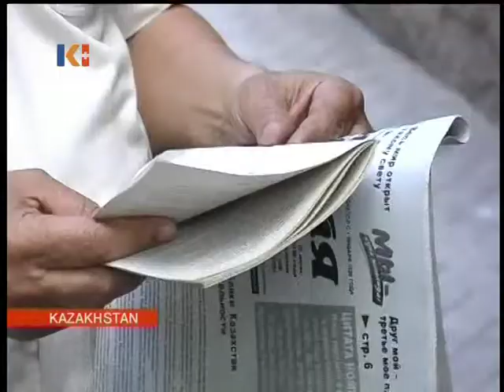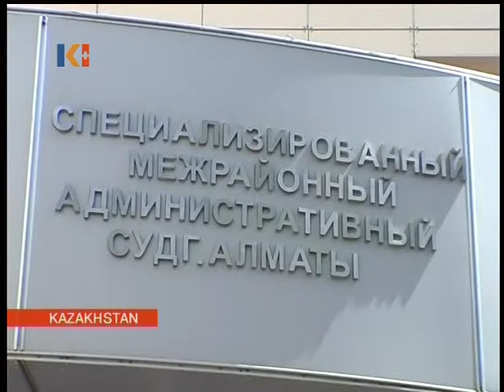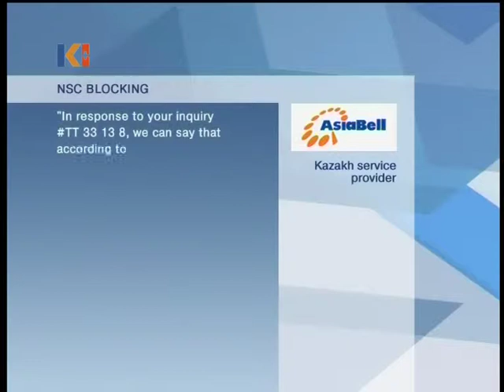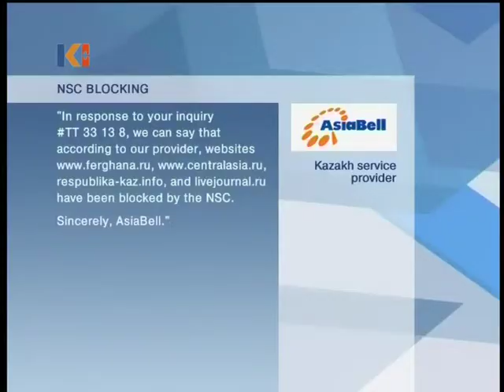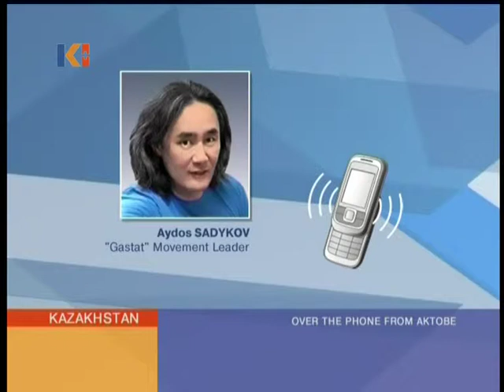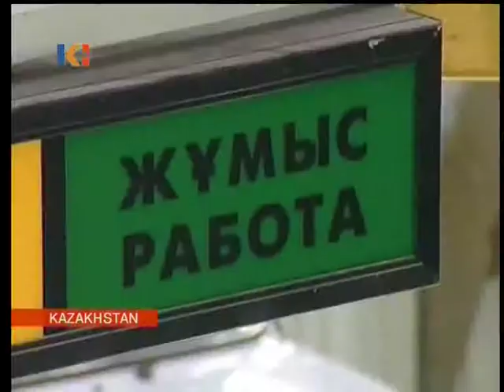Kazakhstan News 17 June 2010 I